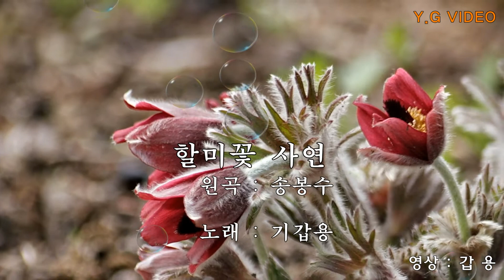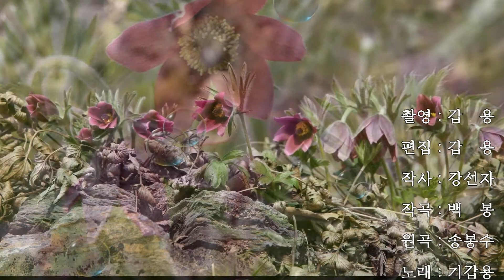할미꽃 사연 / 기갑용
편집 : 갑 용
원곡자 : 송봉수
노래 : 기갑용